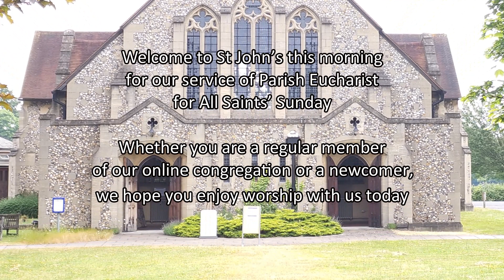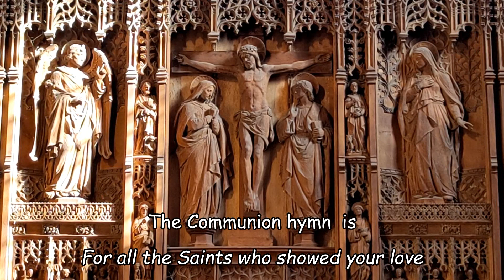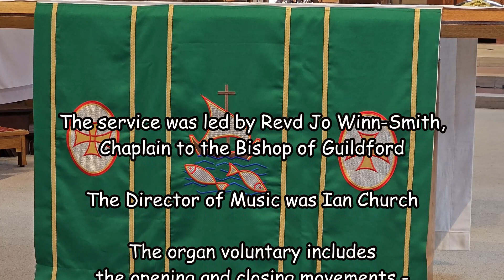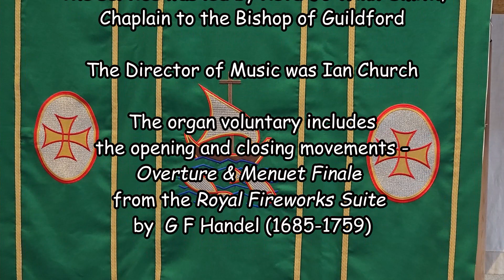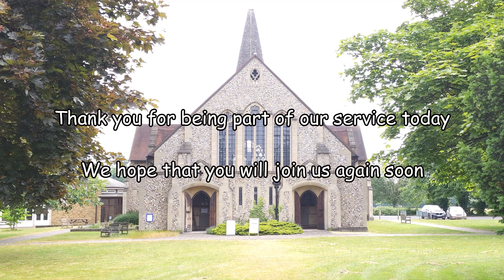Parish Eucharist at St John’s on Sunday 5th November 2023 (All Saints' Sunday)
Parish Eucharist at St John’s
Sunday 5th November 2023 (All Saints' Sunday)

The service is led by Revd Jo Winn-Smith, Chaplain to the Bishop of Guildford, who also gives the reflection.

Permission to stream the music in this service obtained from ONE LICENSE with license A-632345, and/or from CCLi.

Will you support St John’s at this difficult time? Like all charities, we’ve been badly affected by the pandemic, and although we’ve cut costs where possible, we need to substantially increase our income during this year. Your support enables us to continue our regular online worship, pastoral support, and Christian mission in the community (including connecting through weekly Facebook videos with young families). Online donations can be made by clicking the ‘Give Now’ symbol on our website homepage Thank you.